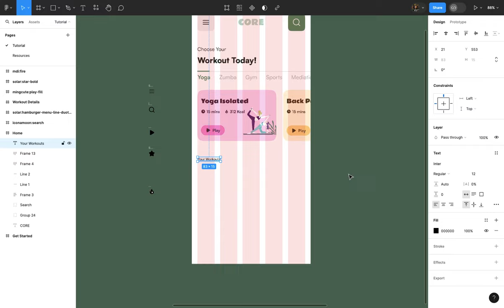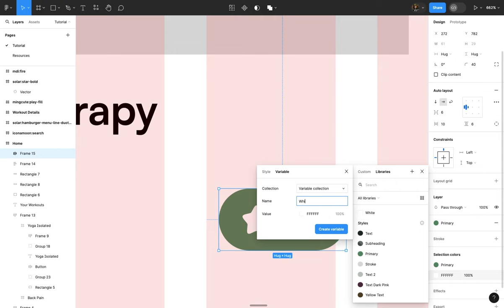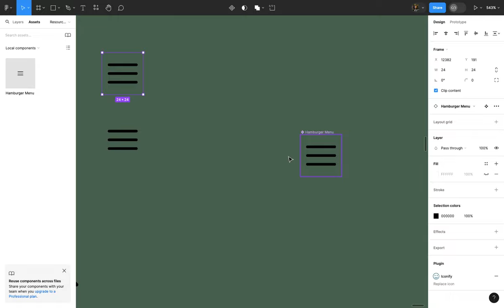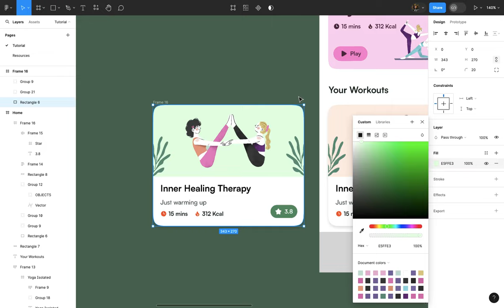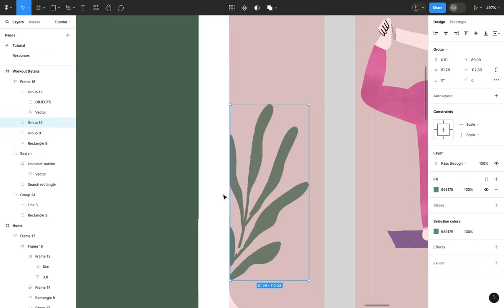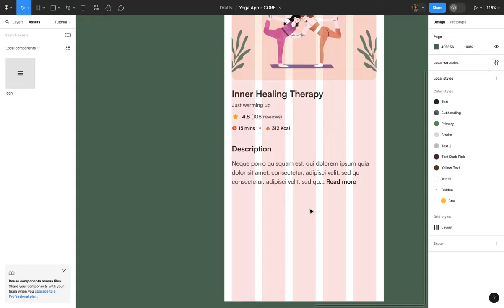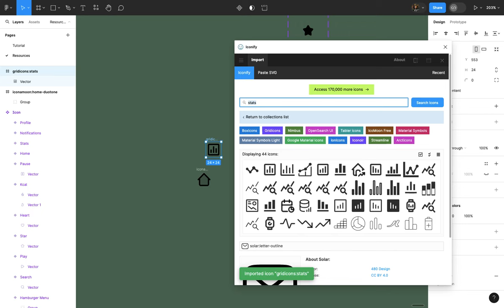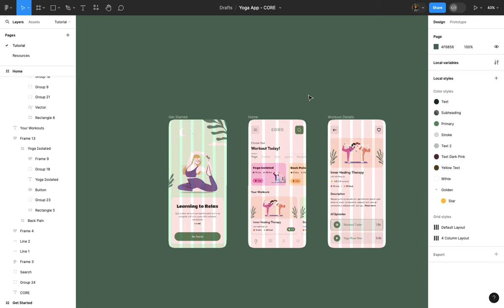Part 2 - Basic UI UX Beginner Tutorial (Yoga App)